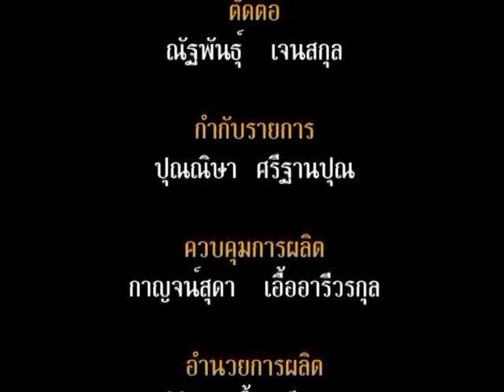คุยเฟื่อง B2 03-04-2558